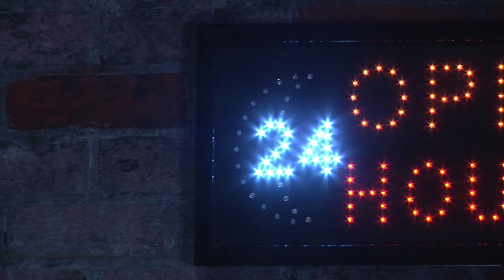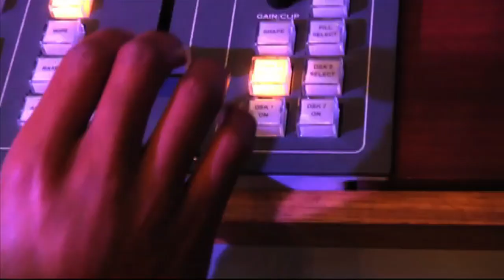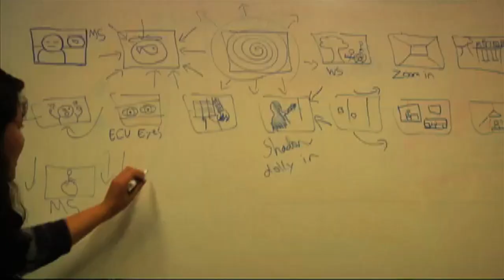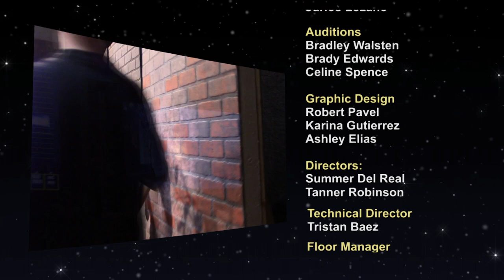Culture Shock - Episode 3: Fullerton College Interview Show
Hosted By: Grace Krikl
Directed By: Tanner Robinson and Summer De Real

"Culture Shock" is a Fullerton College Interview show where we talk about the arts .